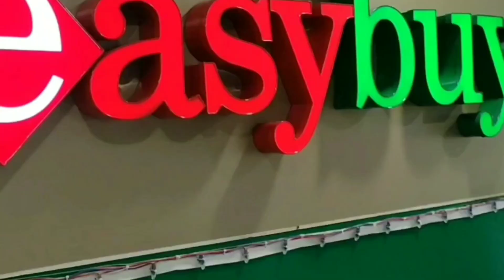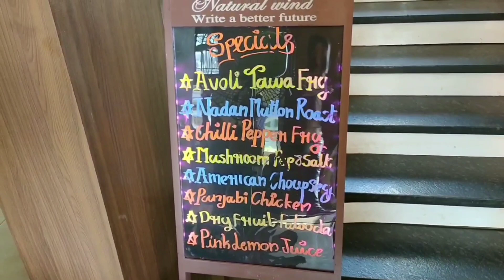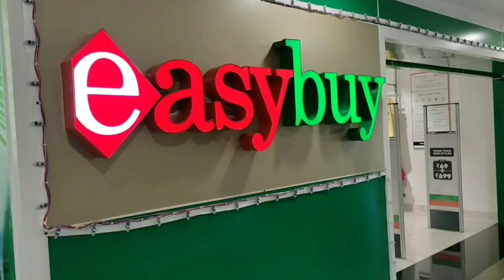A shopping vlog and a birthday surprise for my little one// Najeeba Shamil